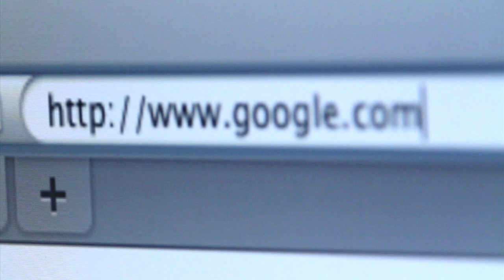Google stock video